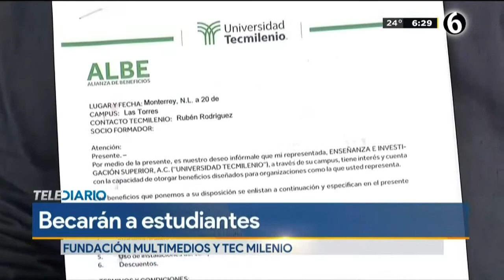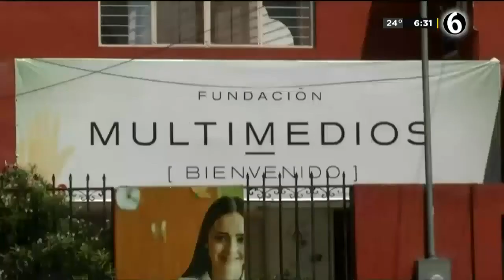Fundación Multimedios y Tec Milenio se unen por la edudación de México